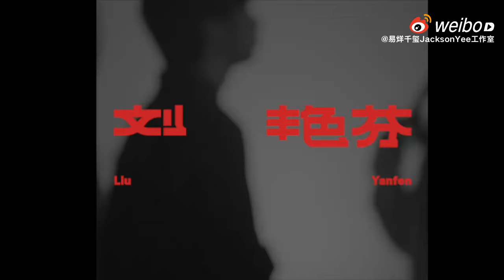[STUDIO WEIBO] Dịch Dương Thiên Tỉ - Hậu trường album "Lưu Diễm Phân"